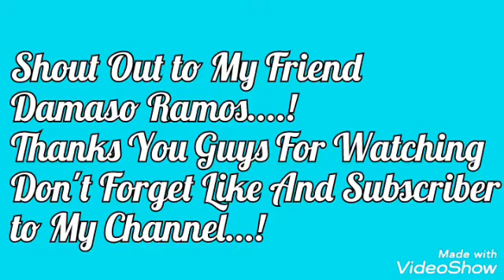How I Do a Unique Face Mask And My Own Version